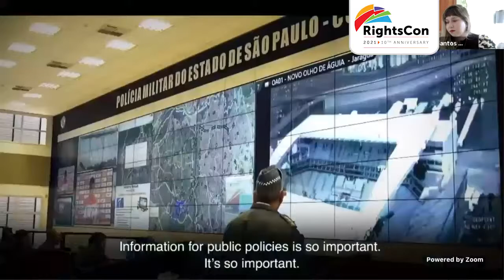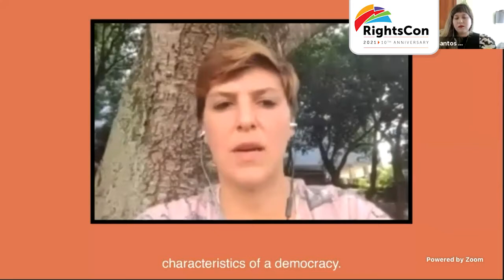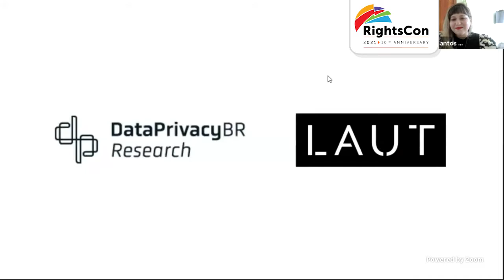The rise of techno authoritarianism - The use and employment of technology to violate rights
Over the past few years, governments and authoritarian actors all over the world are increasing their reliance on personal and sensitive information under the banner of improving public policies and services. The result is a widespread use of biometric data (including for mandatory identity cards), facial recognition in combination with the monitoring of public spaces, centralized databases of citizens personal data, among others technologies and practices.
Technologies and practices that can pave the way for tech­enabled human rights abuses, one of the main outcomes of a process called tech­authoritarianism. And they also raise concerns about the disproportionate collection and processing of personal data by governments that are not compliant with data protection and privacy frameworks.
The result of which may be health indicators being used to identify and capture groups that deviate from gender or political norms, e.g. LGBTQI people, and the use of other kinds of data to apply some measurement of political censorship or doxxing practices directed at anti­fascist groups. We believe that it's most important for practices of data processing to reinforce human rights­respecting bases regarding personal data as well as pertinent data protection principles, such as data minimisation, purpose limitation, data security, data accuracy, and data relevance.
Our session will, therefore, discuss the practices that characterize techno­authoritarianism, the downsides to the disproportional use of data by governments and in which ways it affects our Democracies. Additionally, we are interested in understanding what are the particular effects of violations and abuses of the right to privacy caused by this event.
Participants: Bruna Santos (Data Privacy Brasil), Javier Pallero (AccessNow), Jhalak Kakkar (Center for Communication Governance), Mahsa Alimardani (Article 19) and Rafael Zanatta (Data Privacy Brasil)